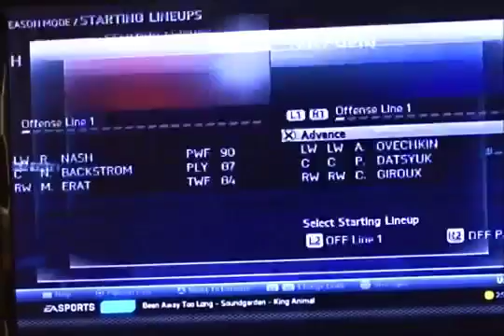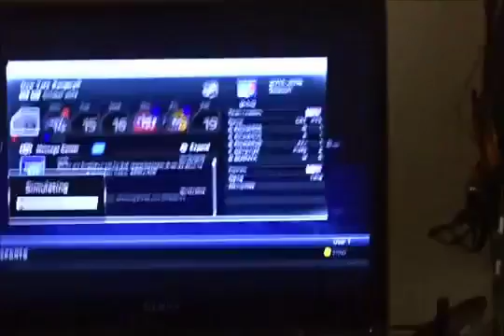nhl 15 lets play game 2 vs washington capitols